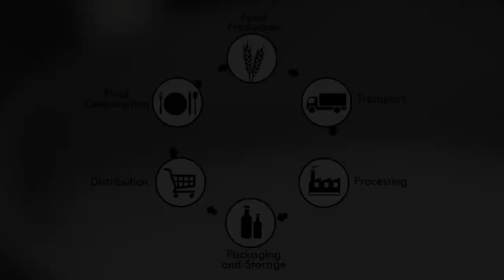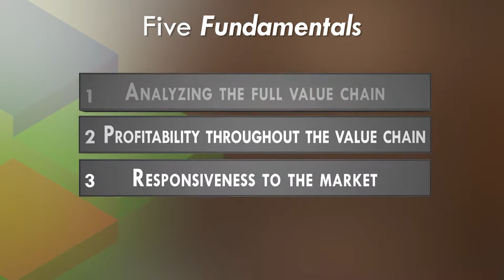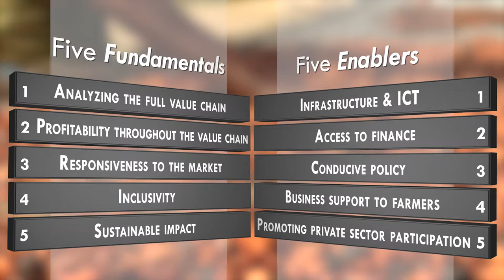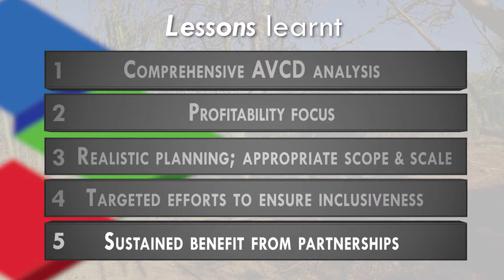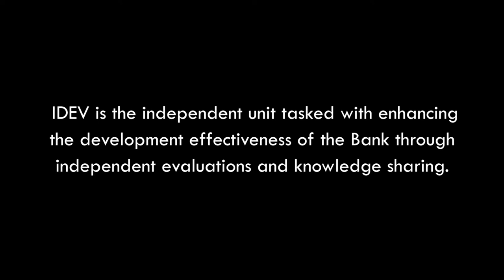IDEV evaluation of AfDB support to Agricultural Value Chain Development - Short version